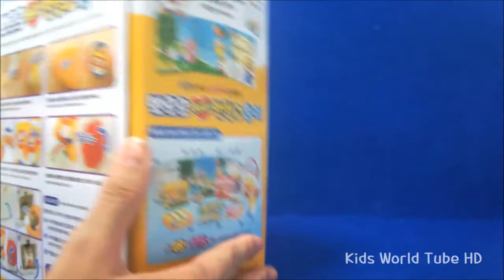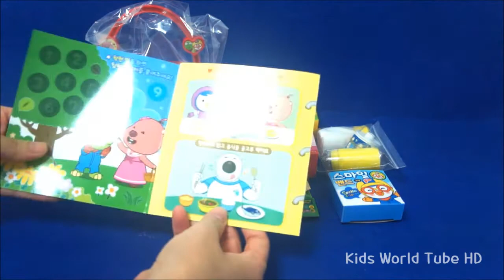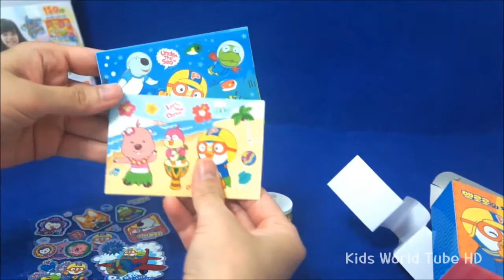[뽀롱뽀롱 뽀로로]뽀로로 해피반창고 놀이 + 뽀로로 해피반창고 놀이 리필 아이코닉스 the Little Penguin Pororo Happy Band-Aid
[뽀롱뽀롱 뽀로로]뽀로로 해피반창고 놀이 아이코닉스 the Little Penguin Pororo Happy Band-Aid + 뽀로로 해피반창고 놀이 리필